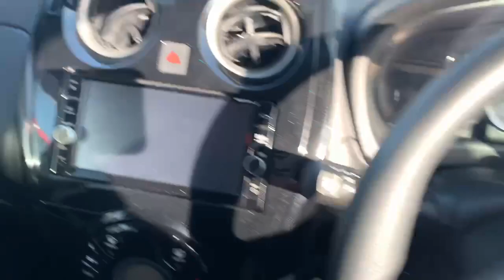Автоподбор Зеленый угол Nissan note e-power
Автоподбор Владивосток авторынок Зеленый угол.

Подбор авто на рынке 3500 по городу 4000.
Всю историю авто пробьём, аукционный лист переведём, толщиномером пройдём, последние сомнения убьём.

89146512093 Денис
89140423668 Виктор